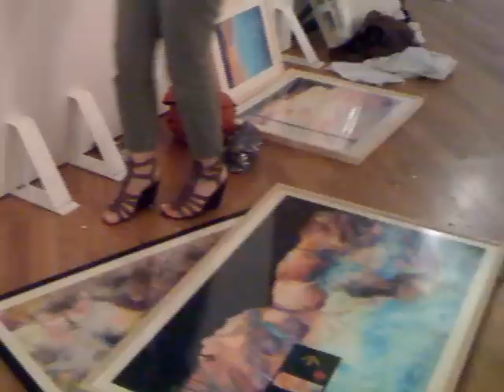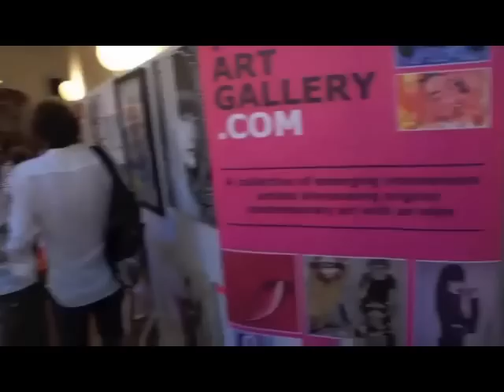Barcelona Showcase 2012 Mohamed Benhadj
BARCELONA SHOWCASE 2012
International Exhibition of Contemporary Art at Gaudi's architectural jewel, Casa Batlló.

This is second year of Barcelona Showcase, International Exhibition of Contemporary Art, taking place at Gaudi's architectural jewel, the Casa Batlló.

World's most talented and emergent artists will show their work to the public at Barcelona Showcase this July 14th.